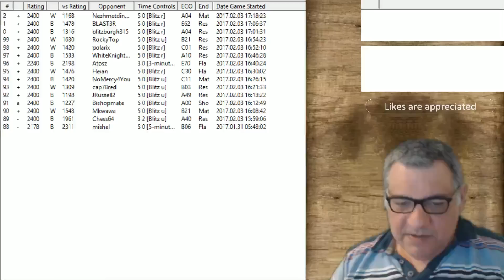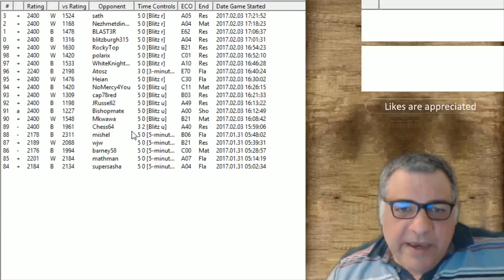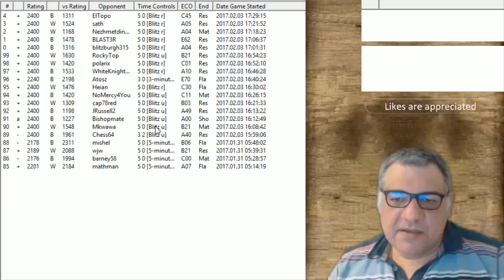ICC Blitz Banter - 3rd Feb 2017 - sponsored by the Internet Chess Club (ICC)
(use my discount code KINGICC for 10% off)